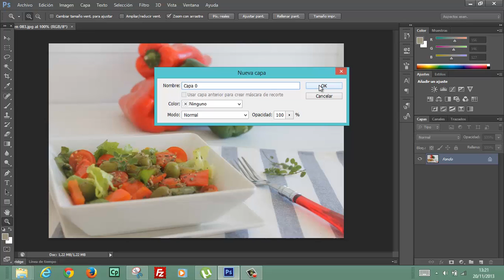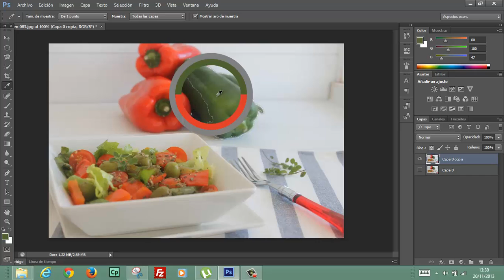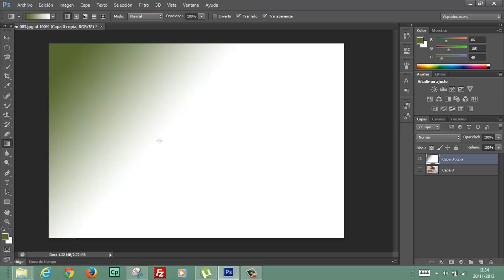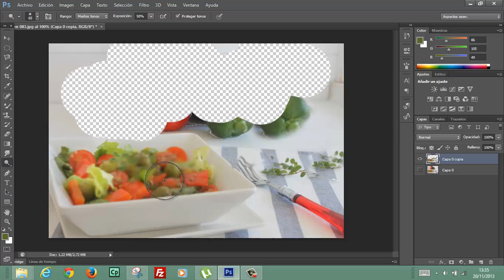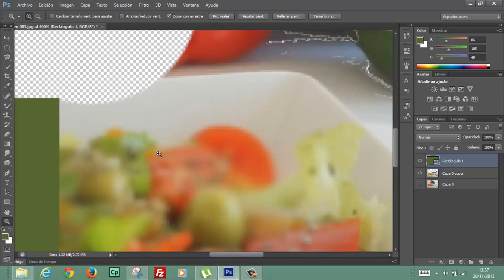Herramientas Photoshop Repaso Informatica Academia Usero Estepona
Herramientas Photoshop Repaso Informatica